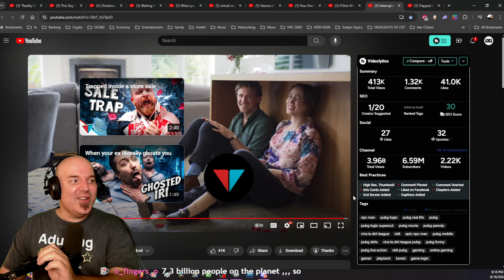DG REACTS to Interrupted by a looter IRL by Viva La Dirt League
What happens when the gaming world meets the real? This lovely couple finds out the hard way.